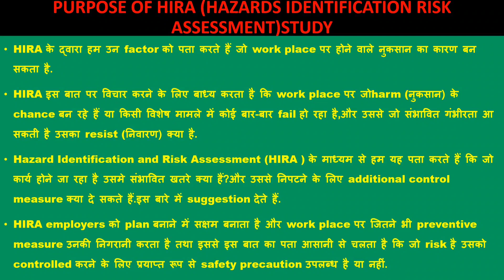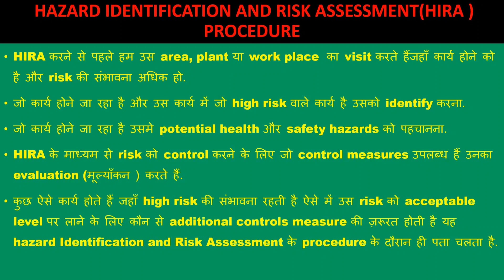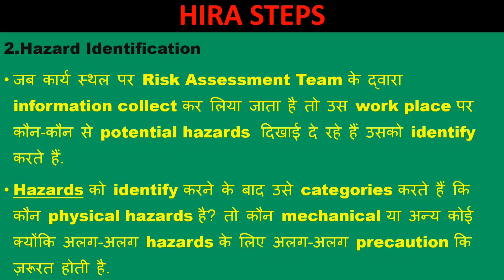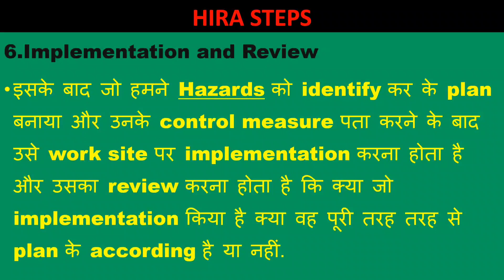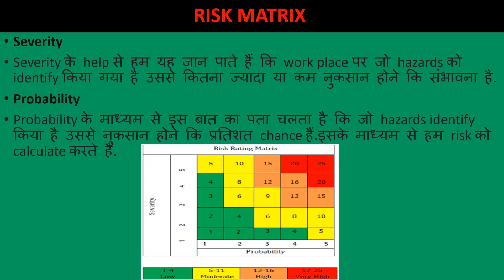HIRA Hazard Identification And Risk Assessment